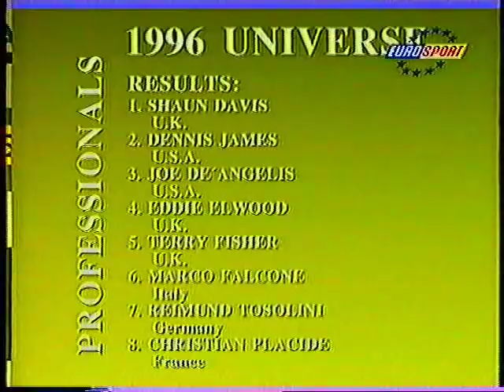Shaun Davis (UK), NABBA Universe 1996 - Professionals Winner